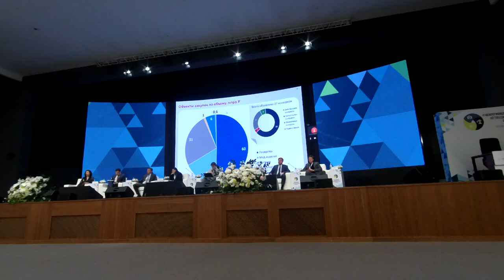Офсетный контракт 44-ФЗ: статистика портрет частного и публичного партнеров #12